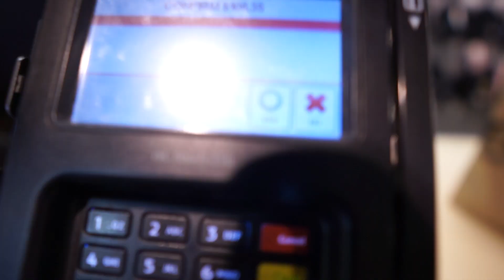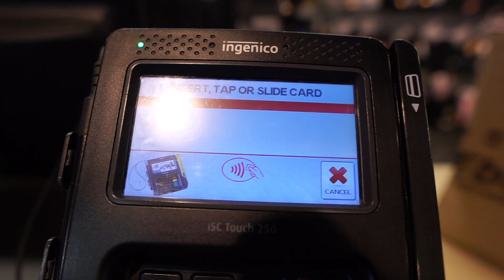DON'T SLEEP ON EBLENS! | FOUND SOME CRAZY HEAT